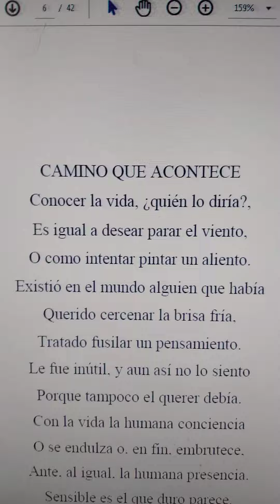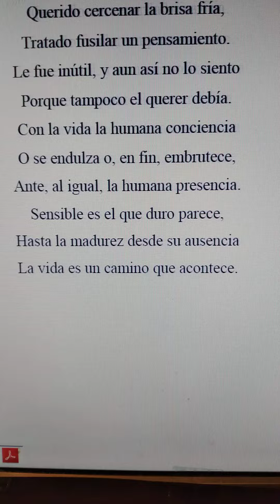poesía literatura verso Miguel de Asén (1)